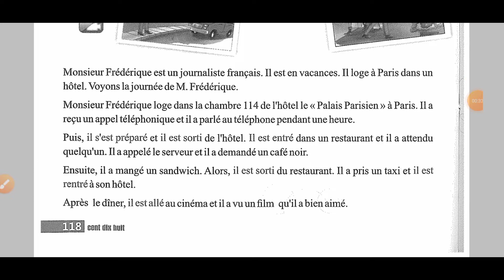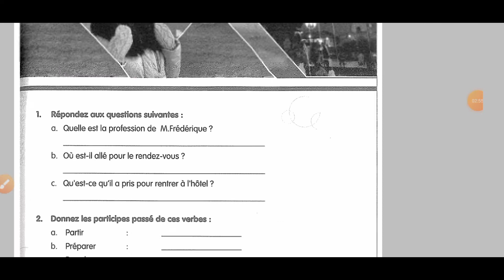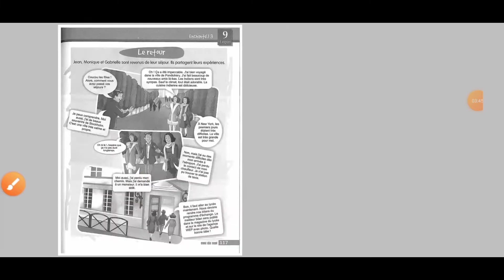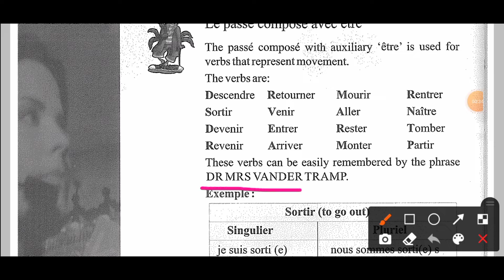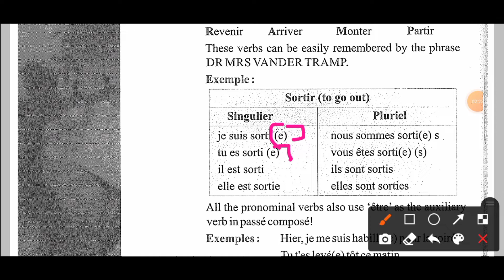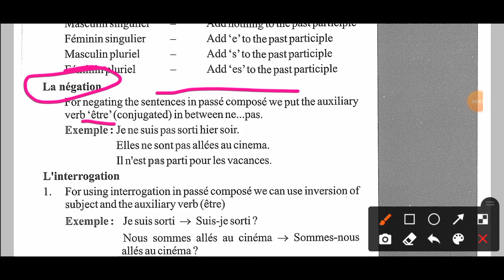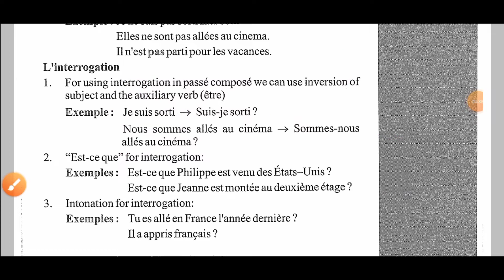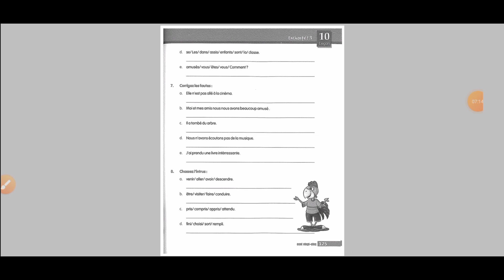Enchanté 3 - Lesson 10 (Pendant les vacances) FULL EXPLANATION BY The French Hub 🇫🇷